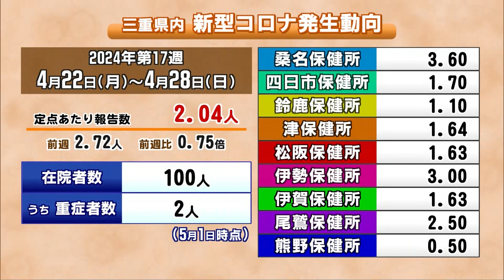三重のコロナ感染者4週連続で前週下回る 例年GW後に増加傾向 感染対策を